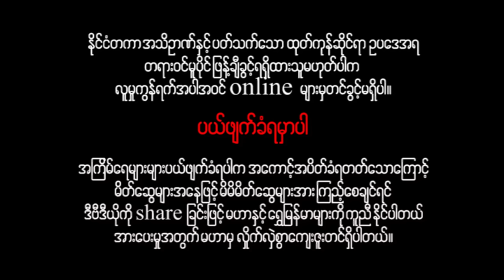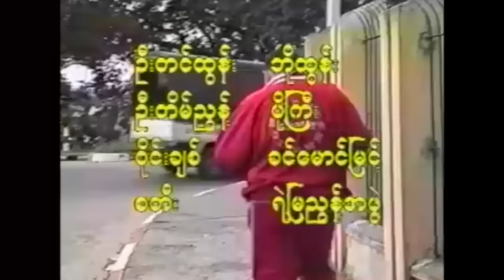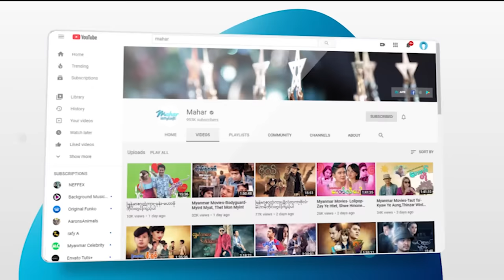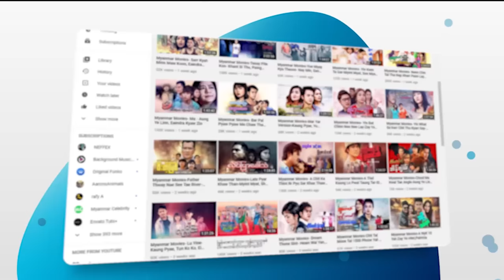မြန်မာဇာတ်ကား - ဘိုချဉ်ပေါင်ကျော် - မော့စ် ၊ မိုးဒီ ၊ ခင်စိုးပိုင် - Myanmar Movies ၊ Funny ၊ Comedy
ျမန္မာဇာတ္ကား - ဘိုခ်ဥ္ေပါင္ေက်ာ္ - ေမာ့စ္ ၊ မိုးဒီ ၊ ခင္စိုးပိုင္ - Myanmar Movies ၊ Funny ၊ Comedy

Presenting daily.

မဟာ အပလီကေးရှင်းကို ဖုန်းမှာ install လုပ်ပြီး
မြန်မာဇာတ်ကားသစ်များစွာကို ကြည့်ရှုနိုင်ပါတယ်။
မြန်မာဇာတ်ကားသစ်များစွာကို ကြည့်ရှုနိုင်ပါတယ်။

Myanmar Video - Bo Chin Pung Kyaw - Mous ၊ Moe D ၊ Khin Soe Paing - Funny ၊ Comedy